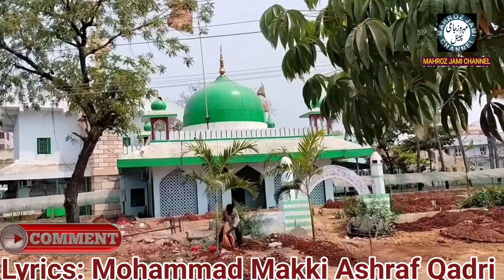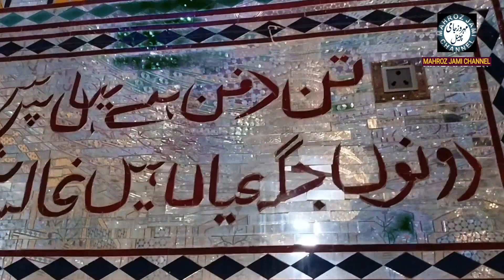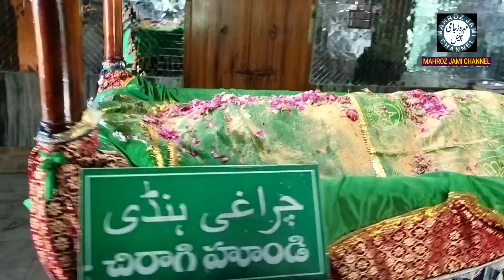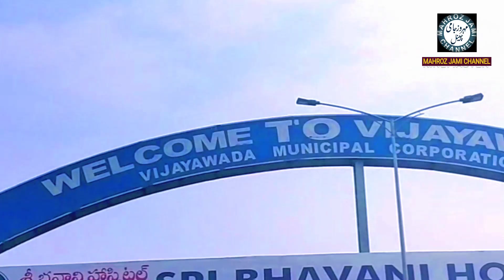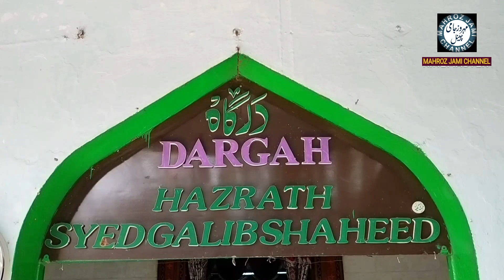Manqabat/Sayyad Galib Shaheed.Ra Vijaywada/Kalam:Mohammad Makki Ashraf Qadri/Voice:Hz.Md.Tousif Raza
Manqabat/Sayyad Galib Shahid.Ra Vijaywada
Kalam:Mohammad Makki Ashraf Qadri
Aawaz: Hafiz Mohammad.Tousif Raza